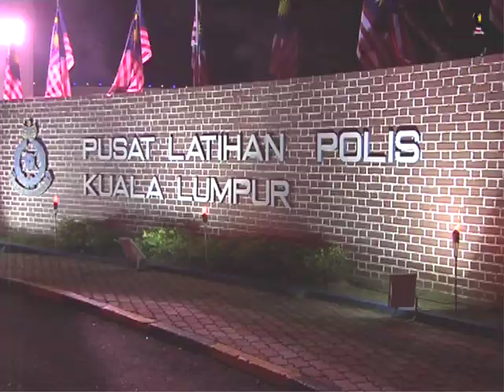Najib Razak : Majlis Berbuka Puasa Bersama Warga Polis Diraja Malaysia (PDRM)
Najib Razak hadir ke majlis berbuka puasa warga Polis Diraja Malaysia (PDRM) di Pusat Latihan Polis (PULAPOL) , Jalan Semarak. Berucap di hadapan 5,000 anggota polis pelbagai pangkat, beliau percaya setiapanggota PDRM akan menyahut cabaran itu dengan penuh semangat dan dedikasidan muncul sebagai satu pasukan yang sentiasa disegani dan dihormati oleh semua peringkat.Kuala Lumpur, 07/08/2012